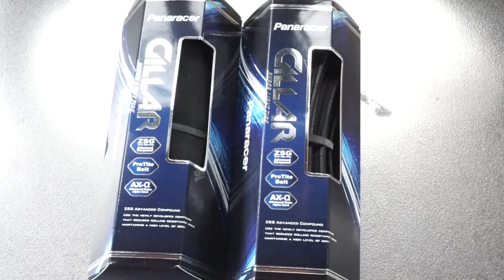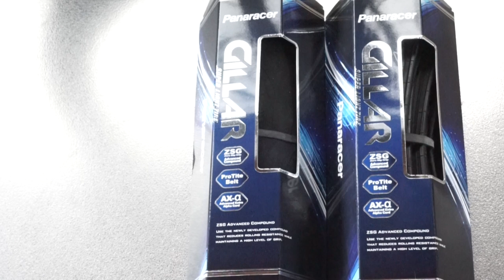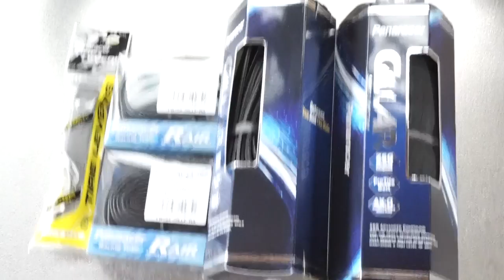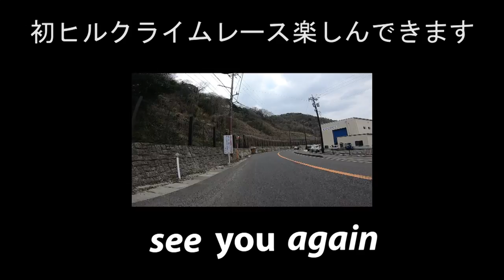Panaracer最軽量タイヤ「Gillar」装着【愛車をヒルクライム仕様へ変更】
以前から告知していた通り、4/14(日)に「伊吹山ドライブウェイヒルクライム2019」に参戦します。

KENにとっては、初ヒルクライムレースとなります。

この機会に、私の愛車：キャノンデール スーパーシックスエボハイモッドをヒルクライム仕様に。

パナレーサーさんの最軽量タイヤ「ジラー」とレーシングチューブ「R'AIR」を装着しました。

マヴィックコスミックプロカーボンＳＬとの相性は如何に。

【今回の動画に出てきた商品】
メーカー：パナレーサー
①Gillar
②R'AIR
③タイヤレバー
④タイヤパウダー